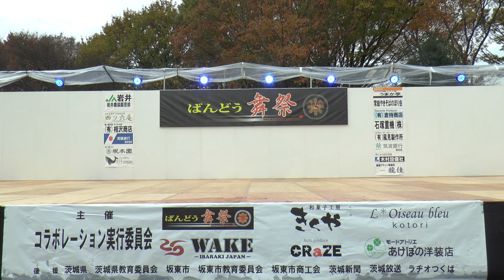バトントワリング Little cat's さん / sing! sing! sing!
ばんどう舞祭2016コラボレーション
＊バトントワリング　Little cat'sさん